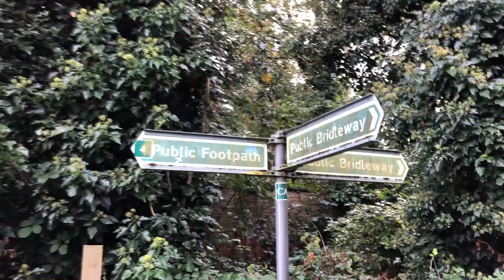Sandall Beat Wood, Walk, Doncaster, October 2020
Another of my random Doncaster walks, this time a longish walk around Sandall Beat Wood. No music this time, just the wind and my breathing!

I first went up the old pit top (formerly Markham Main colliery), then through the woods, on out to the fields behind Old Cantley, then back through Cantley Park before back up the old pit top once more. A very rainy and blustery walk to begin with, and a bit blurry and wobbly onscreen, but there's only so much you can do with an iPhone while on the move.